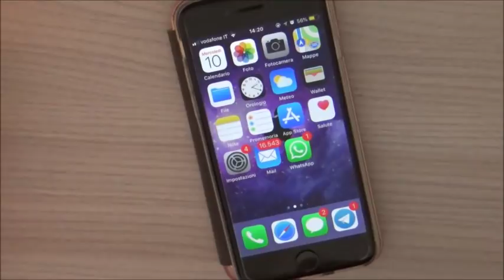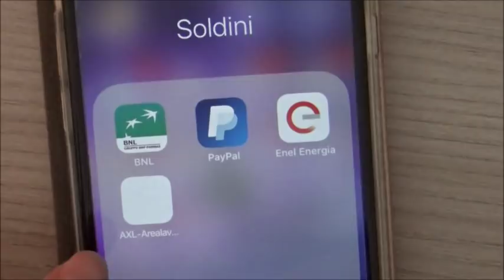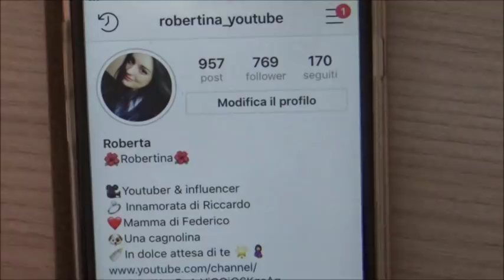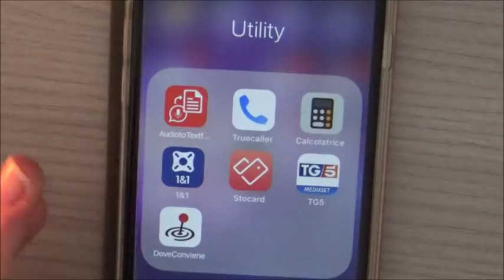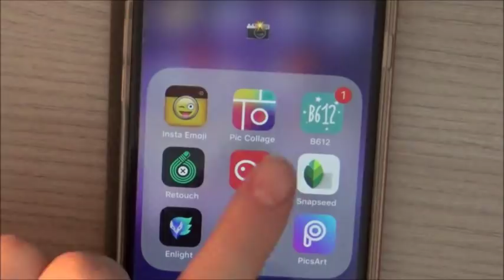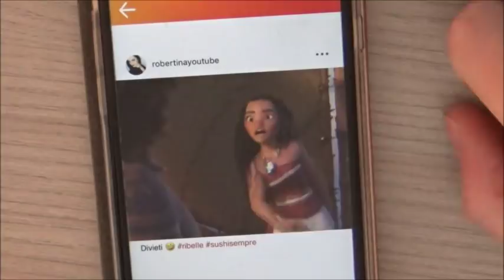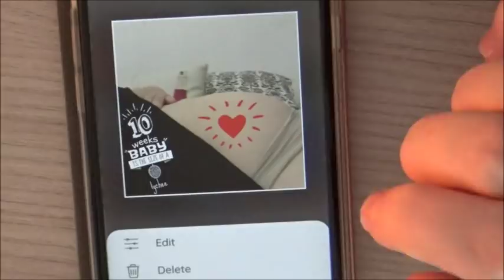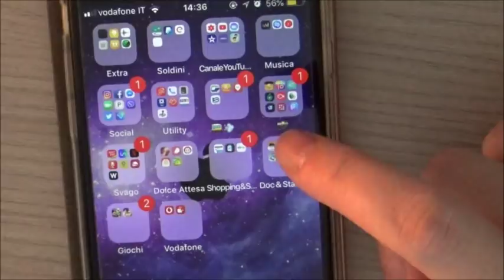Cosa c'è nel mio Iphone? - Versione Dolce attesa